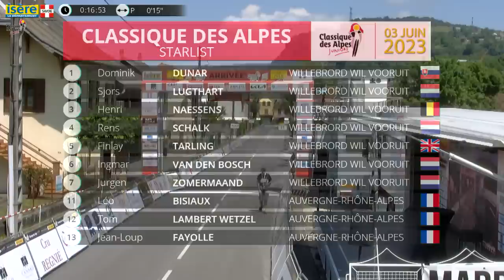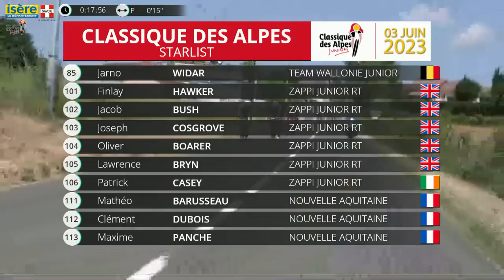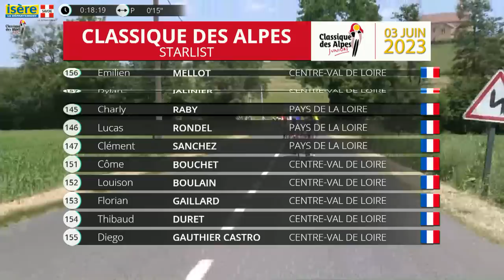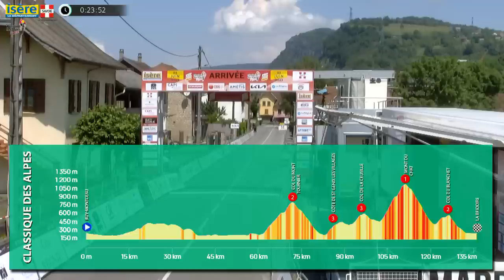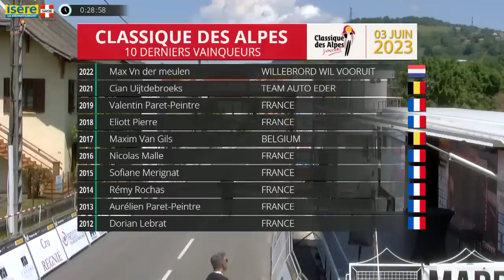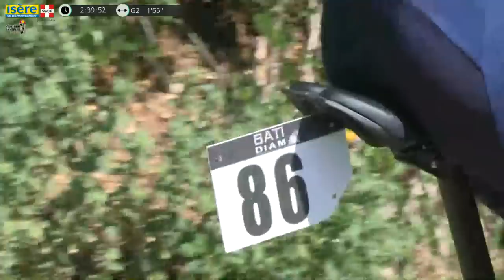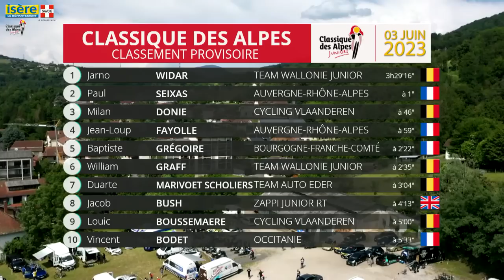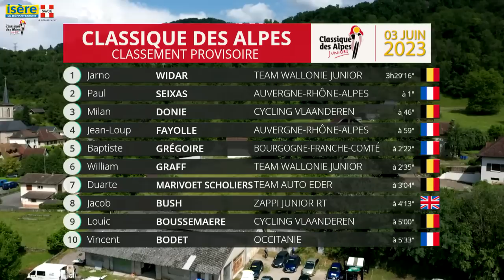[LIVE] CLASSIQUE DES ALPES JUNIORS 2023 - RUY MONTCEAU - LA BRIDOIRE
Le samedi 3 juin, suivez en direct les exploits des futurs champions sur un parcours exigeant de 130,4 km entre Ruy Montceau et La Bridoire, dans le décor majestueux des Alpes. Qui succédera à VAN DER MEULEN Max, vainqueur en 2022 ?

👉 Parcours : 130,4 km
👉 Début de la diffusion de la course dès 12h15

Suivez cette épreuve et de nombreuses autres sur notre chaine Youtube !